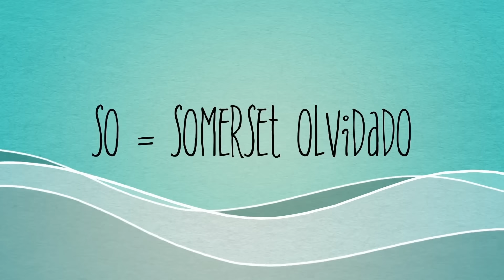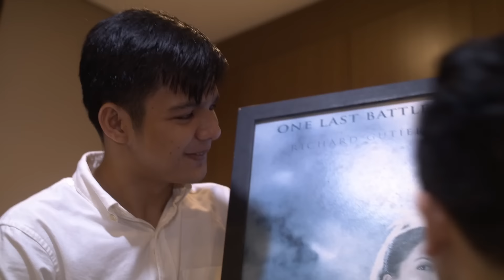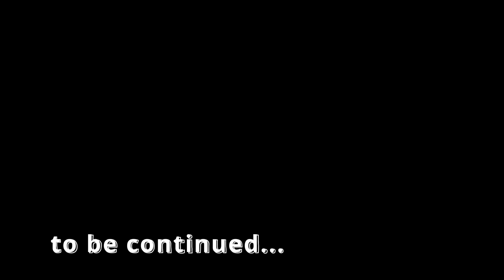SO/PRE The Prequel | BL Series | Episode 6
Sumali sa channel na ito para mapanood ng buo ang mga video

PARTNER'S PROPOSAL
SO and SEPH are back in each other's loving company. Together, they spend a fun, happy day that leads to a beautiful, eventful night. Seph soon wants to disclose his feelings to SO. Is this the much-awaited, highly-anticipated proposal that SO longs to hear from his Partner?

watch FULL UNCUT videos on LIFETIMEDREAMTV.COM